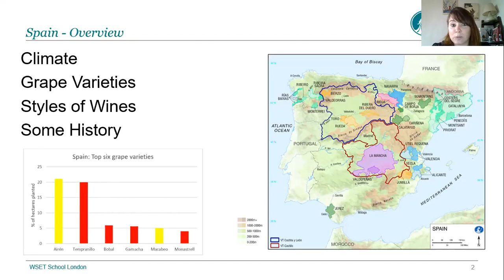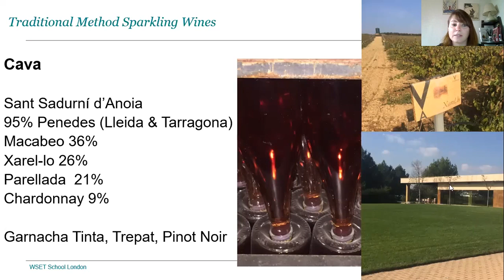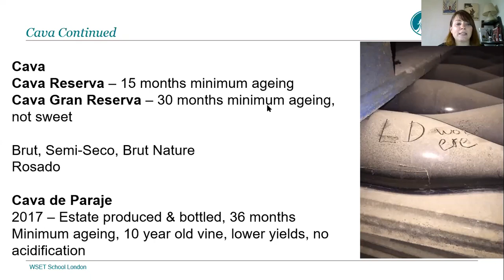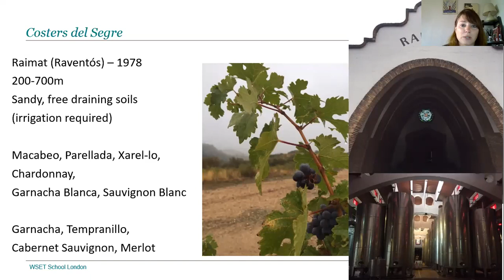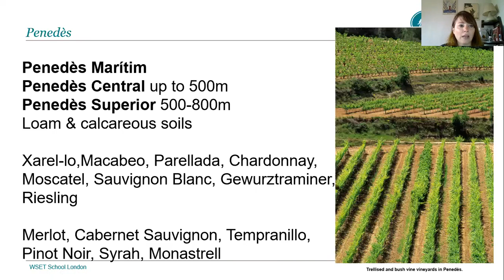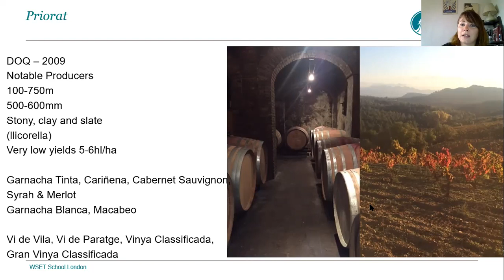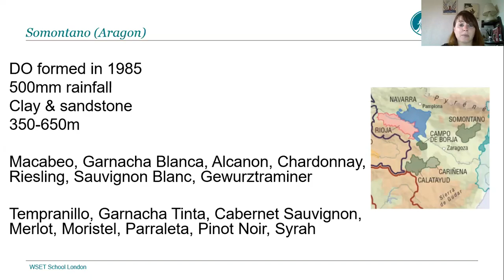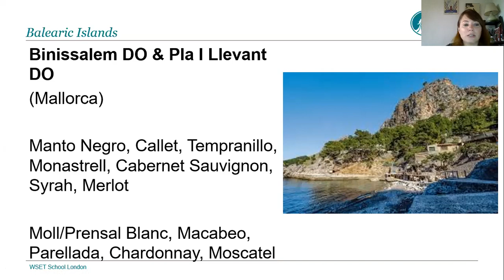Discover wines from Mediterranean Spain with Lauren Denyer DipWSET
Our ‘Discover’ series is a collection of wine webinars hosted by WSET School London educators and other experts, covering different regions or styles of wine.

In this video you will discover the iconic regions and lesser-known delights of the Mediterranean wines of Spain. The one-hour webinar recording starts by exploring the diverse and historic region of Catalunya, highlighting the prestigious region of Priorat and popular sparkling wine Cava. You'll then make your way down to the hot southern coast to explore what else Spain has to offer!

The video is presented by Lauren Denyer DipWSET, our in-house Spanish wine aficionado and recipient of the Gran Orden de Caballeros del Vino Award.

Please note: this video was first published on 2 September 2020